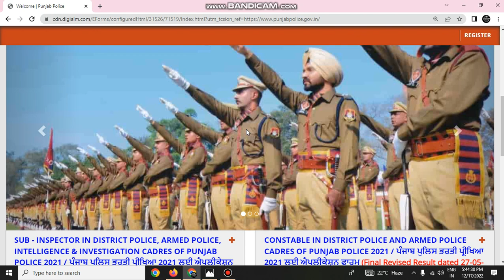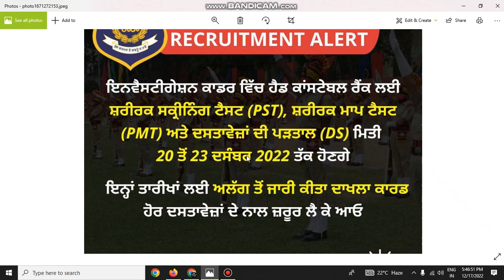Big Update 🔥 | Punjab Police Head Constable PST PMT Out 🛑| 20 to 23 December| Chek Karo